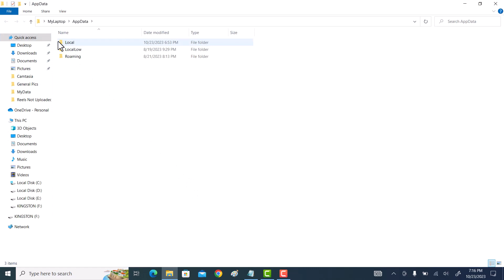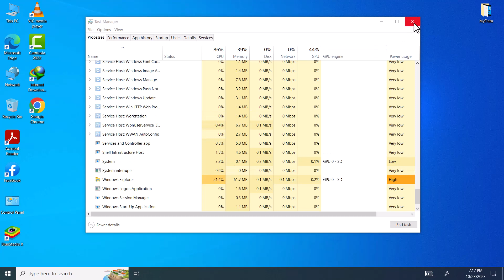How To Fix Blank White Desktop Shortcut Icons In Windows 10 PC/Laptop | Quick Way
Hi friends, This video tutorial is about "How To Fix Blank White Desktop Shortcut Icons In Windows 10 PC/Laptop | Quick Way"

If you are facing problem like blank white desktop shortcut icons on your windows 10 desktop then do watch my this simple tutorial in which I will share quick and working way to fix this blank white desktop shortcut icons problem on windows 10 pc/laptop.